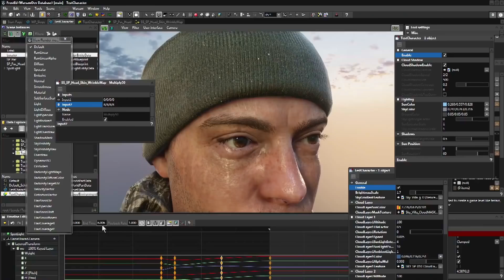Next Level - Sneak Peak: 'The Next Level'